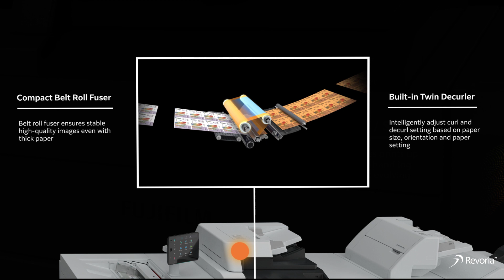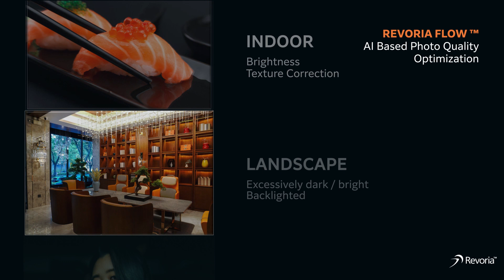Revoria Press SC180 / SC170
Introducing FUJIFLM Revoria Press™ EC180 / SC170, the most compact production press with full office function. Despite its compact size, this entry production press is packed with AI technology and provides users with seamless process automation.

The Revoria Press™ SC180 / SC170 is versatile and modular to suit any business needs.